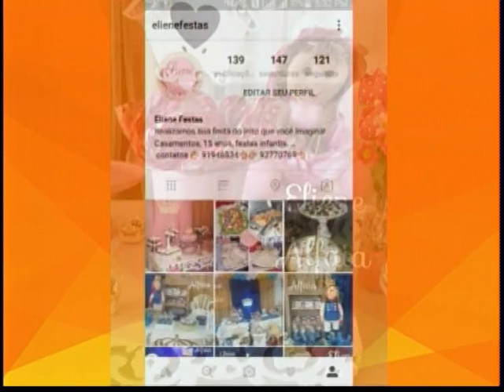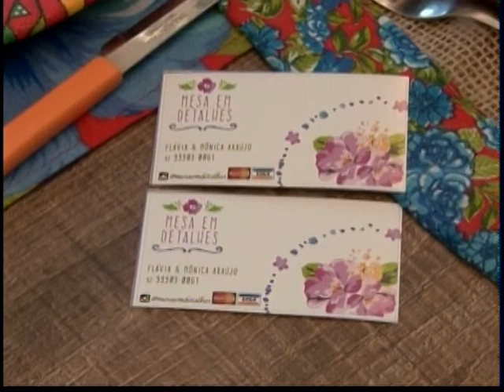MEIO DIA EM REVISTA 30 06 2016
Quinta-feira e a gente fala de empreendedorismo junto à nossa consultora Clarissa Melo.//
Tema: "Empreender no setor de festas e decoração.'' //
Atração musical: Cartel Divinil.//
Confiram.//